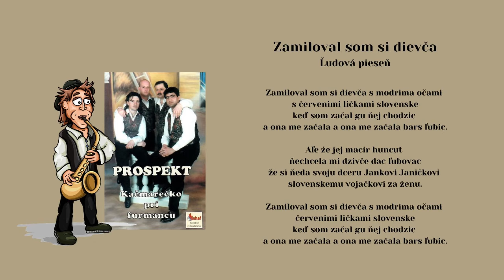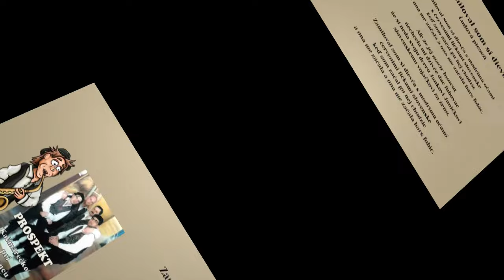PROSPEKT 1, Zamiloval som si dievča, ľudová, Videorohaľ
Obsadenie hudobnej skupiny PROSPEKT :
Milan Jakubčo,
Ľuboš Zasada,